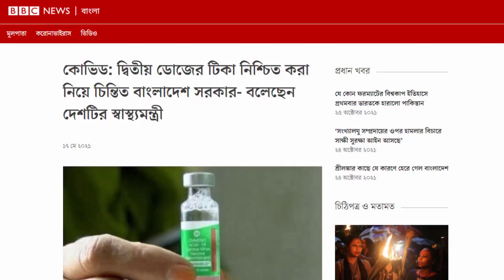ভারতের টিকা নির্ভরতার “ভুল” থেকে শিক্ষা নিয়ে সরাসরি প্রত্যাখ্যান করলো বাংলাদেশ !! India Bangladesh